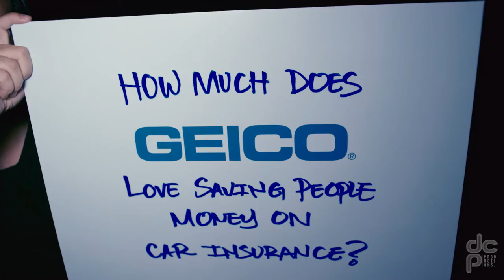GEICO - Lawyers Love to Argue - DCP Productions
This lawyer loves to argue, but it's not clear which side he's on...